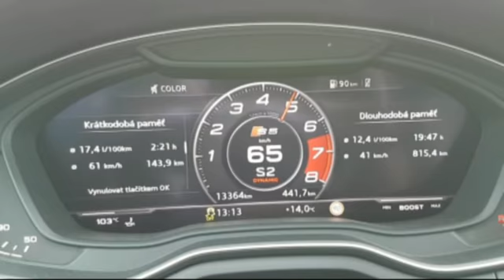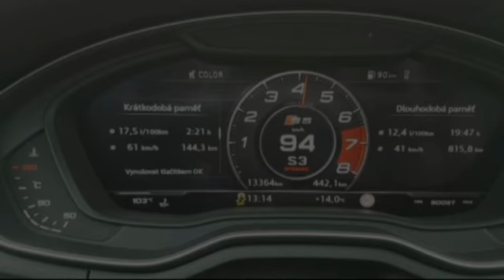2017 Audi S5 Coupé - engine & exhaust sound, ride around, 0-150 km/h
Audi S5 Coupé
3.0 TFSI twin-turbo
260 kW / 354 koní při 5400 ot./min
500 Nm při 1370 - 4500 ot./min

Maximální rychlost: 250 km/h
Zrychlení 0 - 100 km/h: 4.7 s